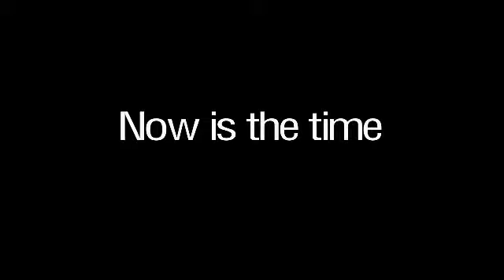Personal Training in Arlington - Health and Wholeness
Check out the best training to succeed with your fitness goals in Arlington. Health and Wholeness provides personal training from experienced, versatile trainers who can help you reach your goals. From martial arts to pilates to nutrition coaching - we can provide you with services that fit you best. or stop in and see us for a free consultation.